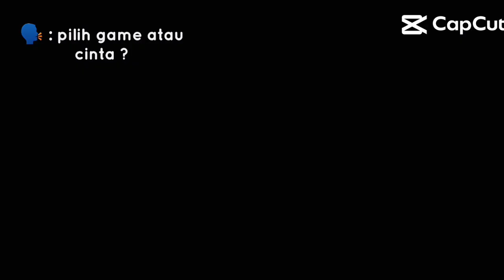pilih game atau cinta | MLBB | Road to 2k sub